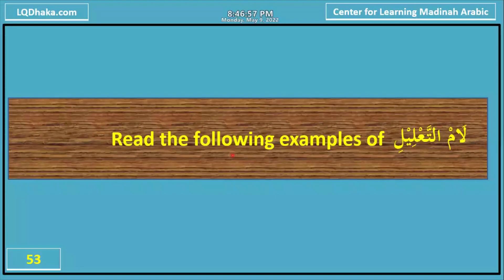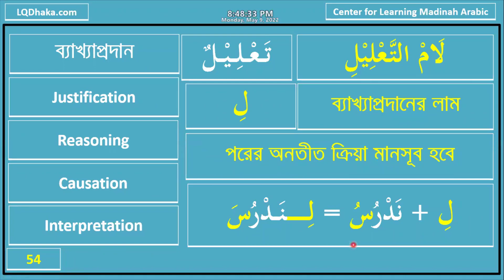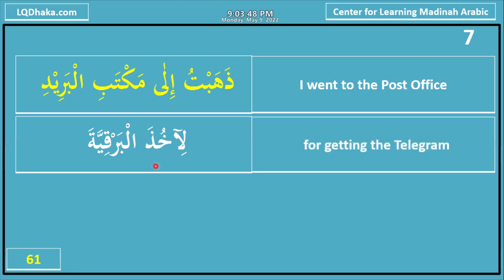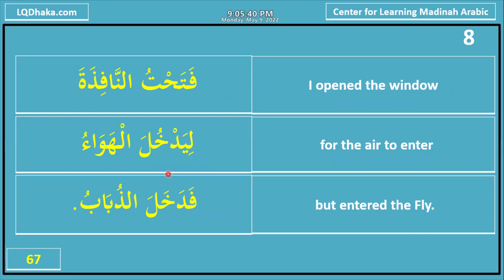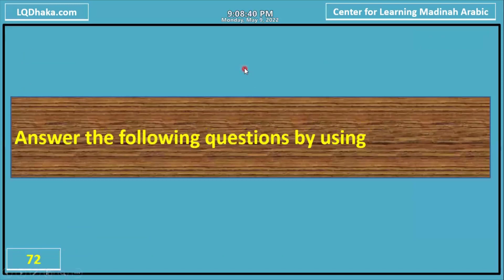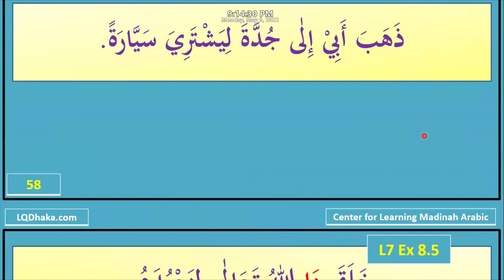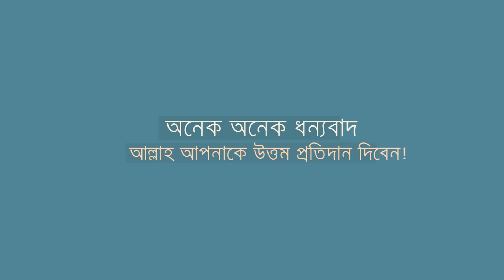DIMA20 Semester 3 Day 39 Reader 4 Lesson 7